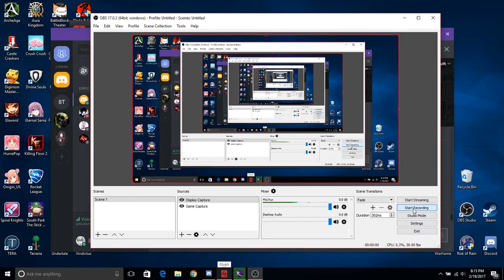Rift The Tale of A Legend (W/Doc)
I play some rift and make a new character and begin my adventure to be a legend while this kid skipped over everything shake my head.